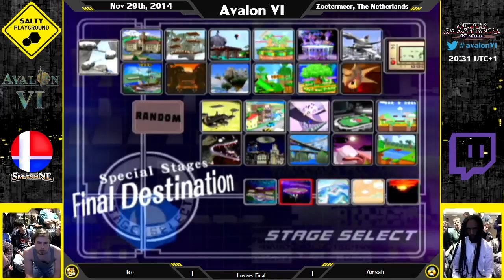Avalon VI - Ice (Fox) Vs. Amsah (Sheik) - SSBM Singles Losers Final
Avalon VI
November, 29th 2014 | Zoetermeer, The Netherlands
Commentator: Aqua & Rebaz